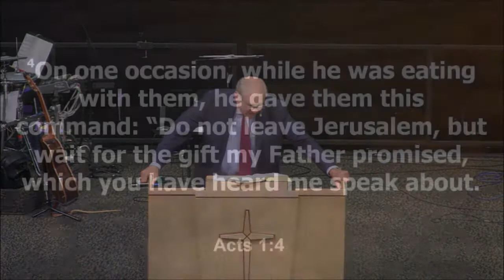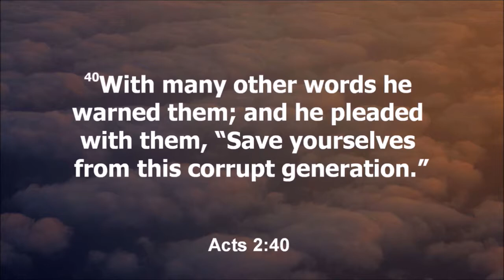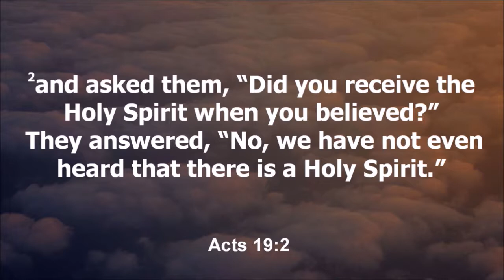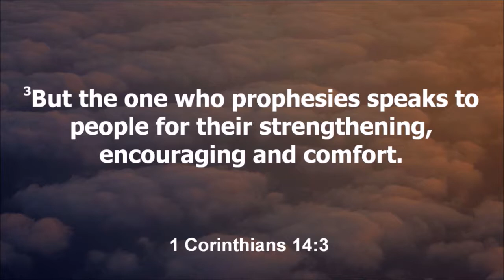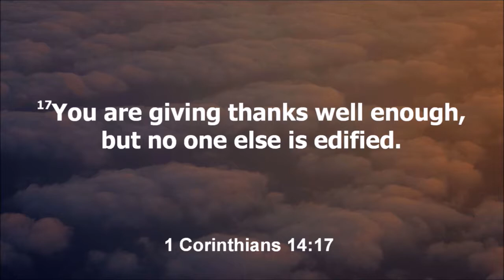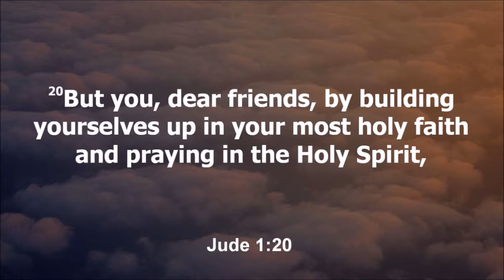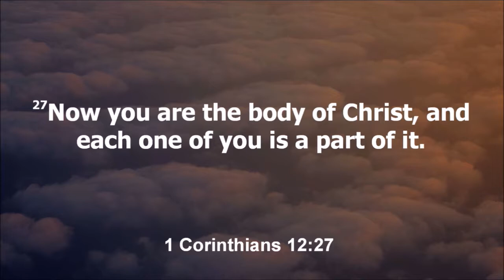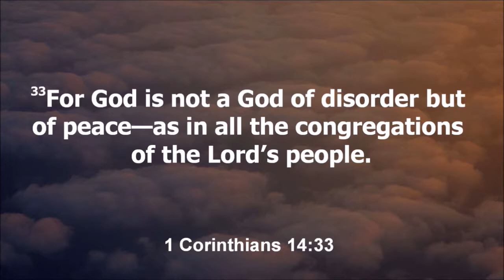06/04/2017 10:30 am, "The ABC's of Holy Spirit Language", Paster James Weaver